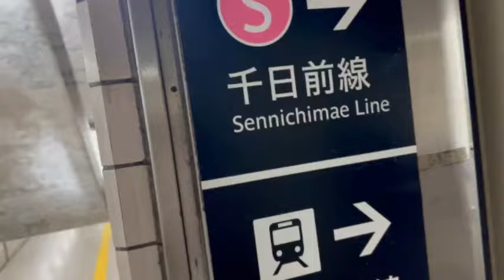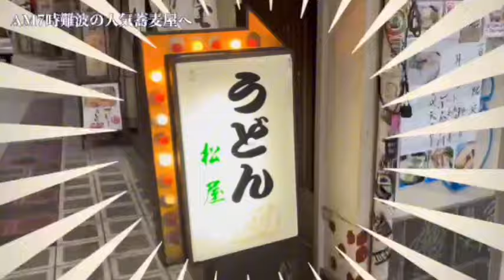難波TOP３に入る立ち食いそばが最強だった！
神戸、北大阪に展開するラシェンテグループ（神戸居留地　西宮北口　甲子園口　宝塚　川西　箕面　高槻）ラシェンテ居留地の三木の動画。
美容師免許、理容師免許のダブルライセンスを習得し美容師が行う柔らかいフォルム、理容師が手掛ける整ったバランスを上手く組合せパーソナルなデザインを提案いたします
神戸元町駅から徒歩３分の場所に点在し、女性はもちろん、男性にも多くご来店頂いています。男性専用ブースを設置し、シェービング、スパ、エステなど男性限定のメニューも多く用意しています。今回は三木伸也が大阪福島にオープンしたBARBER MIKI のスタイリストKJと三木が難波の最強立ち食いそばを紹介します！！
ラシェンテ神戸居留地
住所 / 〒650-0022 兵庫県神戸市中央区元町通１丁目７−１ ベガビル ７F
住所 / 〒555-0003 大阪市福島区福島８-２１-５花福マンション１Ｆ
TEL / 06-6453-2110